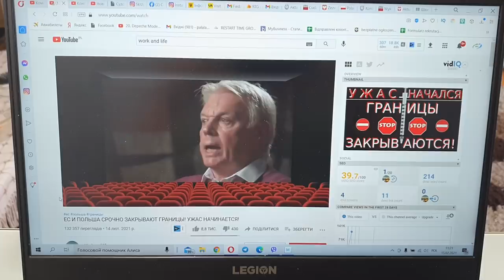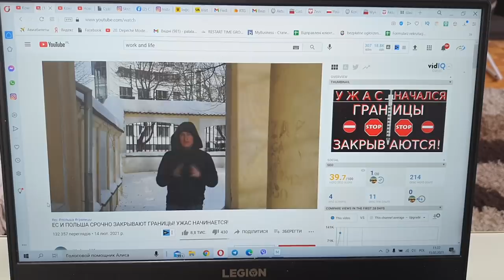ПОЛЬЩА І ЄВРОСОЮЗ терміново закривають кордони - ФЕЙКи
Реєструйтесь ось за цим посиланням:
Натисніть або пропишіть мій ключ Family, щоб спробувати сервіс БЕЗКОШТОВНО!

Юрист, якого я рекомендую
Зможете проконсультуватись майже по усім питанням(окрім карти поляка)